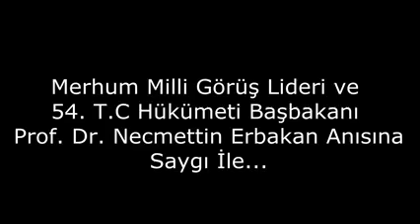Dr. Necmettin Erbakan anısına saygı ile...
Dr. Necmettin Erbakan anısına saygı ile... Toprağa ilk tohumu atan adam, mekanın cennet olsun inşallah!